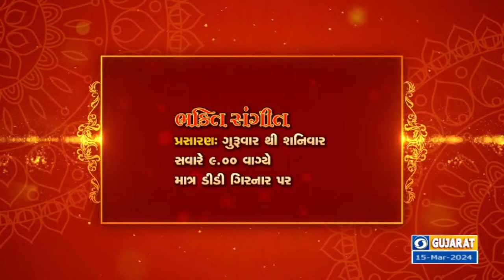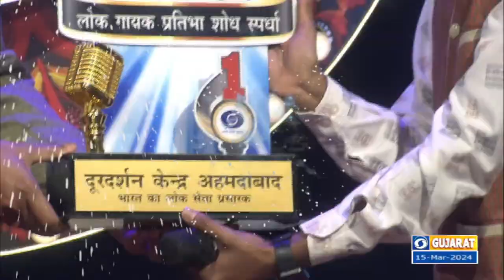KANTH KASUMBAL GRAND FINALE - 15-03-2024